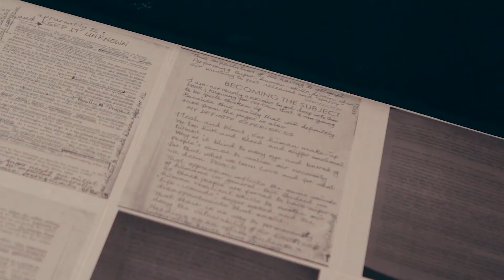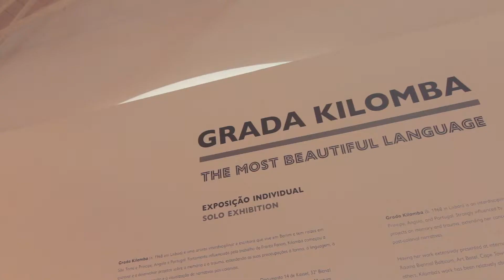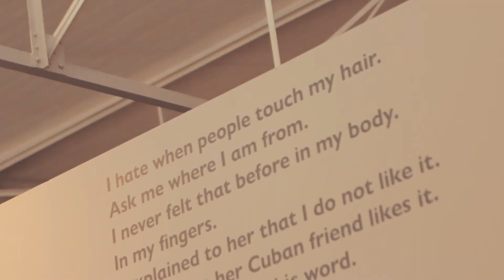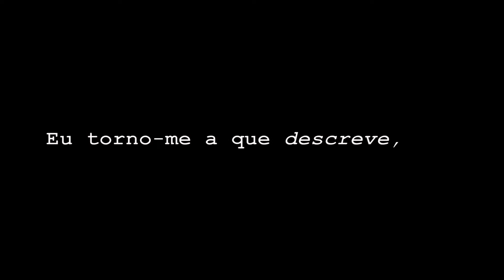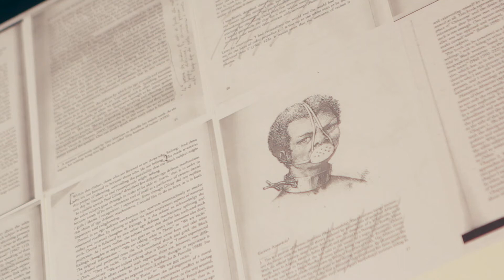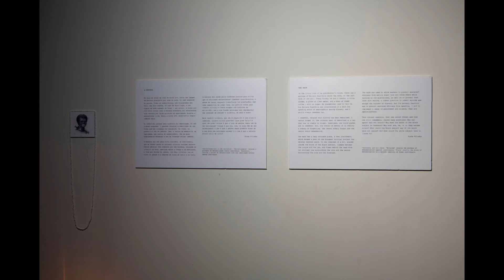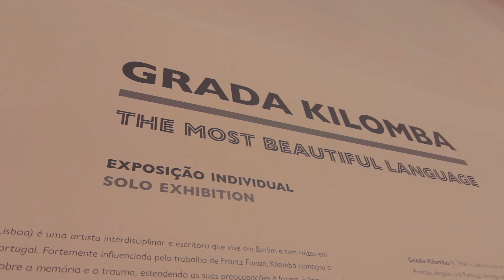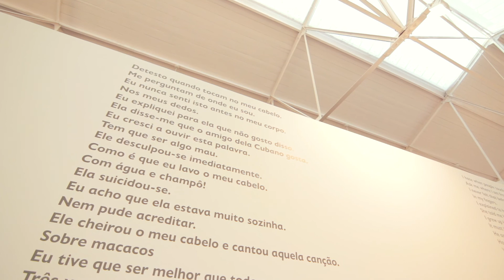Grada Kilomba em antevisão às exposições e conversas em Lisboa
Residente em Berlim há vários anos, Grada Kilomba é uma escritora e artista interdisciplinar portuguesa praticamente desconhecida no país. Outubro marca o início da apresentação do seu trabalho em Portugal com exposições individuais na Galeria Avenida da Índia e no MAAT  e com reflexões sobre o seu trabalho em conversas no Teatro Maria Matos e no HANGAR.

imagem e edição: Pedro Gancho
som: Sara Morais
entrevista: Rita Tomás
produção: Maria Matos Teatro Municipal
agradecimentos: Galerias Municipais de Lisboa e MAAT

imagens e excertos das obras de Grada Kilomba incluídas no vídeo:
ILLUSIONS
PLANTATION MEMORIES, Part II
THE DESIRE PROJECT
SECRETS TO TELL
THE MOST BEAUTIFUL LANGUAGE